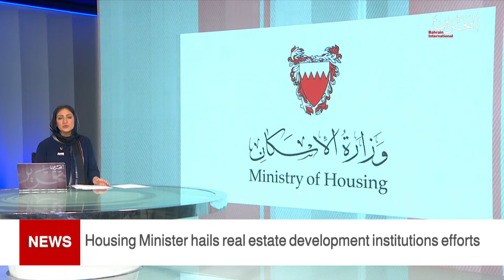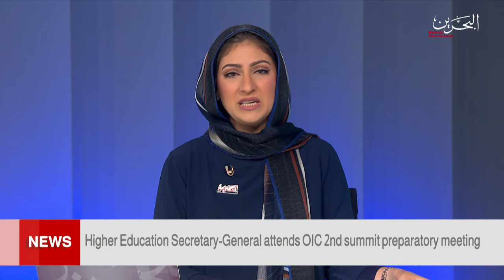BAHRAIN NEWS CENTER : ENGLISH NEWS 09-06-2021